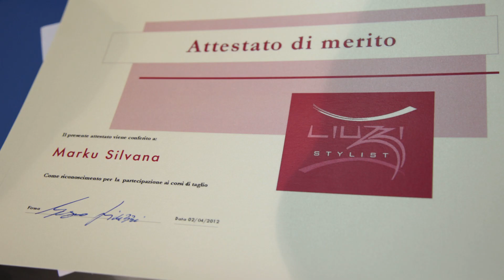Corsi Taglio Base: Formazione per parrucchieri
Corsi taglio base individuali e di gruppo
Vuoi imparare la tecnica del taglio?
Richiedi informazioni sulla modalità dei corsi.
Chiama o lascia un messaggio al numero 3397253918
Enzo Liuzzi
Il Maestro Della Formazione
Per Futuri parrucchieri Di Successo